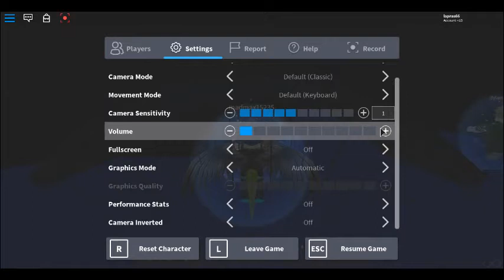fortnight in ROBLOX